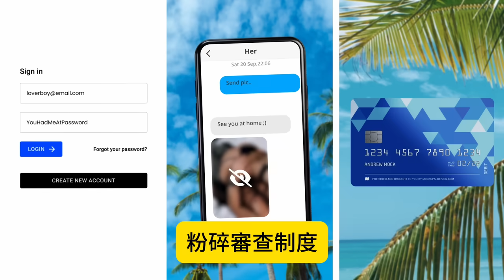10.9【爛尾新中國！"升停版"預言再次爛尾告終！】香港A股專家老點大量股民入市接火棒！中國式救市一星期就玩完，最後信用值被燃燒殆盡！主持: Johnny Fok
10.9【爛尾新中國！"升停版"預言再次爛尾告終！】香港A股專家老點大量股民入市接火棒！中國式救市一星期就玩完，最後信用值被燃燒殆盡！